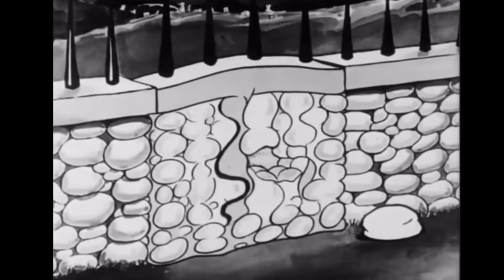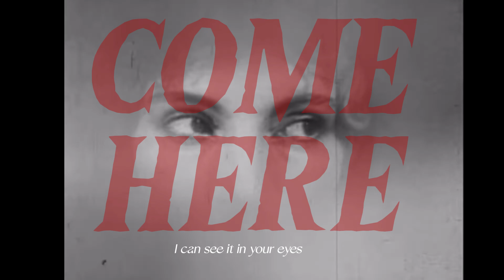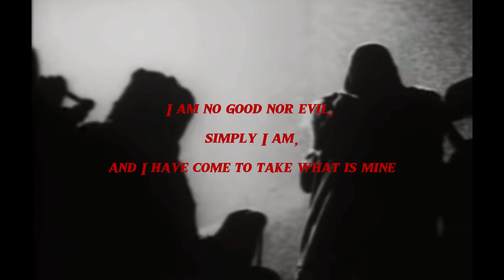hell (halloween lyrics edition)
Song: Ptolemaea--Ethel Cain

Footage:
✴ Filmstudie (1926), Hans Richter
✴ Falling Leaves (1912), Alice Guy Blaché
✴La Coquille et le clergyman (1928), Germaine Dulac
✴ Psychiatric Hospitals and Asylums in 1950s America (~1950s)
✴ H2O (1929), Ralph Steiner
✴ Betty Boop, Red Hot Mama (1934)
✴ Haxan (1922)
✴ Angel (1957), Joseph Cornell
✴ The Private Life of a Cat (1944), Alexandr Hackenschmied, Maya Deren
✴ Suicidal Depression Psychiatric Interview (~1950s)
✴ Witch's Cradle (1943), Maya Deren, Marcel Duchamp
✴ Send Me to the 'Lectric Chair (2009), Guy Maddin
✴ Le Ballet Mecanique (1924), Fernand Leger, et al
✴ Begotten (1990)
✴ Interviews with Patients of Depression by Psychiatrist (1959)
✴ Rebecca of Sunnybrook Farm (1917)
✴ Rabies (~1950s, ~1960s)
✴ Psychiatric Interviews from 1980s Deep Dysfunctional Depression (~1980s)
✴ Le Cochon Danseur (1907), Millard Mercury
✴ Meshes of the Afternoon (1943), Maya Deren
✴ Maniac (1934)
✴Alphabet (1968), David Lynch
✴ The Midnight Party (1938), Joseph Cornell
✴ Vormittagsspuk (1928), Hans Richter
✴ Jordan's Dance (1978), Derek Jarman
✴ Manual of Arms (1966), Hollis Framptom
✴ Portraits (1972), Barbara Meter
✴ Eine nachtliche Halluzination (1923)
✴ Swing you Sinners! (1930)
✴Un Chien Andalou (1929), Luis Bunuel
✴Jack's Dream (1938), Joseph Cornell
✴ Der Golem (1920)
✴Vampyr (1932), Carl Theodor
✴Destiny (1921), Fritz Lang
✴Anamnesis (1969)
✴Das Madchen ohne Vaterland (1912)
✴The Liberation of Mannique Mechanique (1967), Seven Arnold